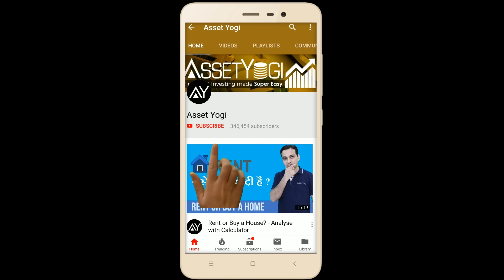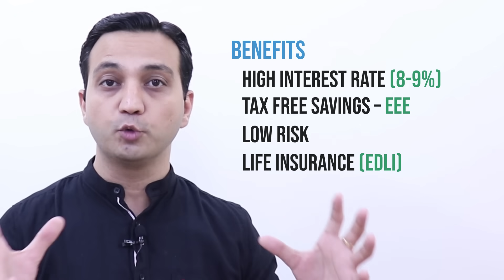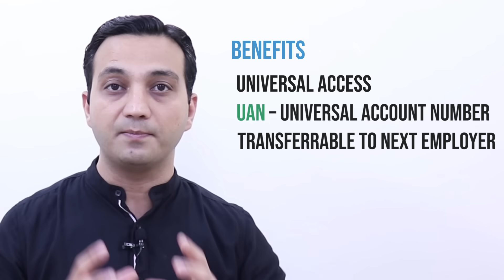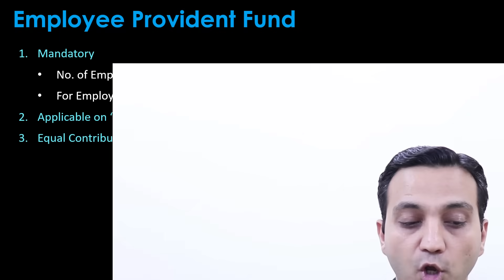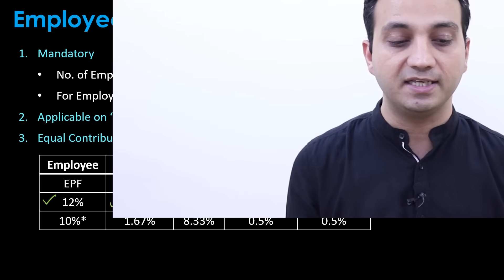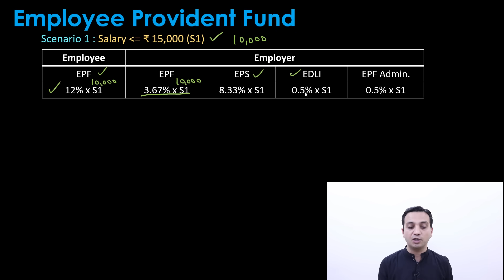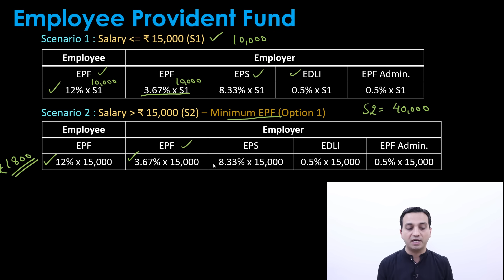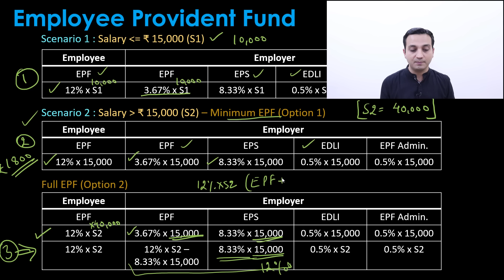EPF (Employee Provident Fund) – Calculation, Withdrawal Rules, Interest Rate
EPF or Employee Provident Fund contribution calculation, withdrawal rules, interest rate, and benefits are discussed in this Hindi video.
Sign-up to our new app for discounts and early access:
EPS or Employee Pension Scheme is also a type of account that is opened with an EPF account in India. Both Employee and Employer make equal contributions to the EPF account. EPF balance can be checked online by any EPF member and EPF payment is also done online directly to your Bank account.

Time Stamps

00:00 Introduction
01:11 Applicability
01:42 Benefits of EPF
03:49 Withdrawl Process and conditions
05:35 Points to remember in EPF investment
06:46 Percentage of salary contribution required in EPF
09:02 What if your salary is less than ₹15000?
09:48 What if your salary is More than ₹15000?

इस हिंदी वीडियो में ईपीएफ या कर्मचारी भविष्य निधि योगदान गणना, निकासी नियम, ब्याज दर और लाभों पर चर्चा की गई है। ईपीएस या कर्मचारी पेंशन योजना भी एक प्रकार का खाता है जो भारत में ईपीएफ खाते के साथ खोला जाता है। कर्मचारी और नियोक्ता दोनों ईपीएफ खाते में समान योगदान करते हैं। ईपीएफ बैलेंस किसी भी ईपीएफ सदस्य द्वारा ऑनलाइन चेक किया जा सकता है और ईपीएफ भुगतान भी सीधे आपके बैंक खाते में ऑनलाइन किया जाता है।

What is Employee Provident Fund (EPF) Scheme ?
How to Calculate EPF Contribution ?
How to withdraw money from EPF ?
What is Employers contribution in EPF ?
What is Employees contribution in EPF ?
What is Employee Pension Scheme (EPS) ?
What’s the difference between EPF & EPS ?
How to check EPF Balance ?
How to claim EPF amount?
EPF detailed explanation video.
What is Universal Account No. (UAN) in EPF ?
What is Employee deposit Link Insurance (EDLI) Scheme ?
How much interest is provided on EPF ?

Hope you liked this video “EPF (Employee Provident Fund) – Calculation, Withdrawal Rules, Interest Rate?”.